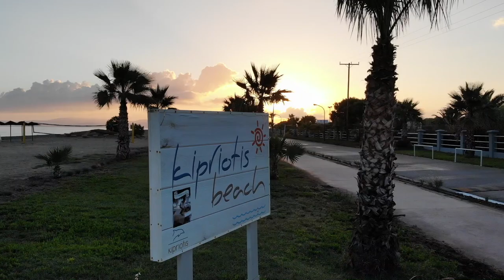Kos Island Greece Kipriotis Village 2018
Greece Kos Island Greece Summer 2018